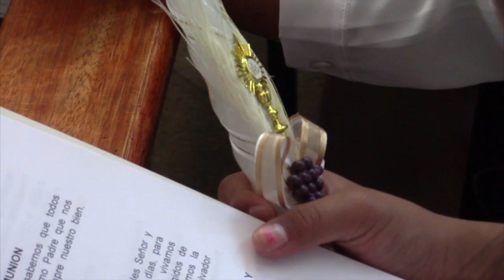Celebraciones religiosas en tiempos de pandemia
La semana que feneció inició el homenaje al señor de Girón, serán seis semanas de festividad condicionadas por las normas establecidas por las autoridades para evitar la propagación de la pandemia. El párroco de Girón Vicente Zaruma dio detalles, además se refirió a la organización de las ceremonias religiosas de la primera comunión y confirmación; como también al día de los difuntos y la navidad.